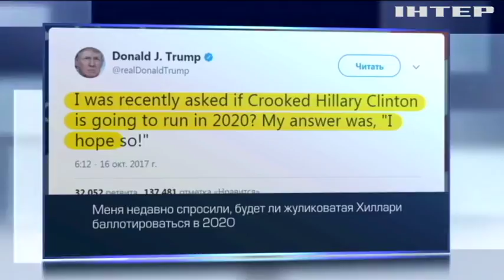Трамп метит на новый президентский срок